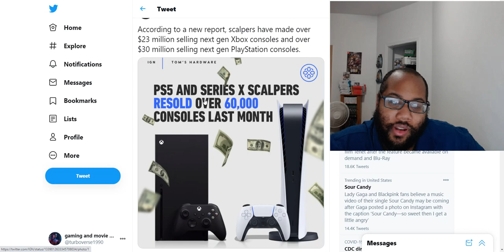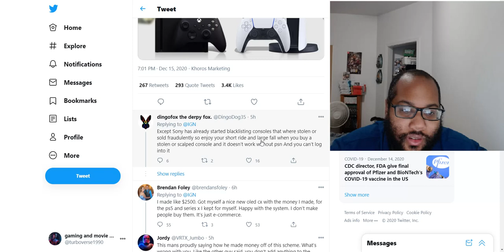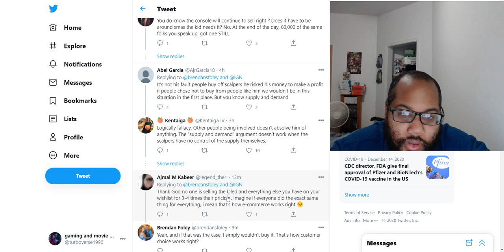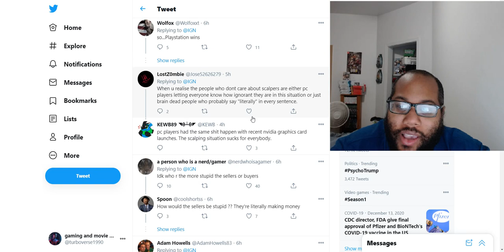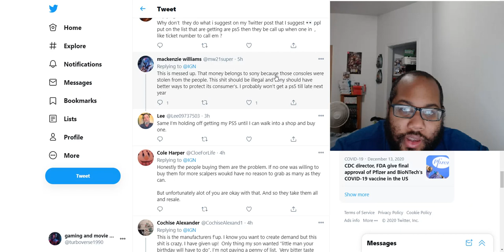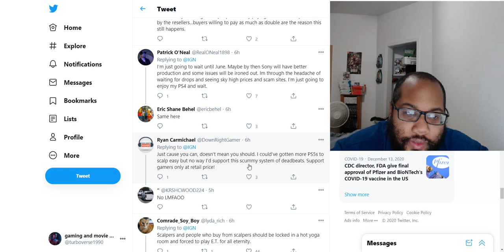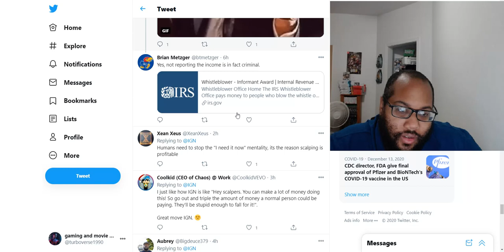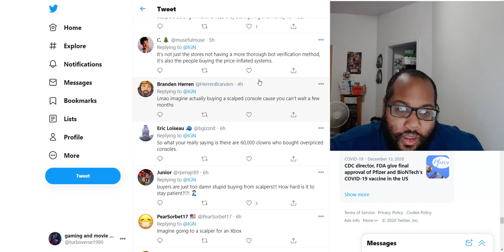Scalpers made over $53 million selling PS5 and xbox series x consoles SMH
PS5 and xbox series x sold out everywhere